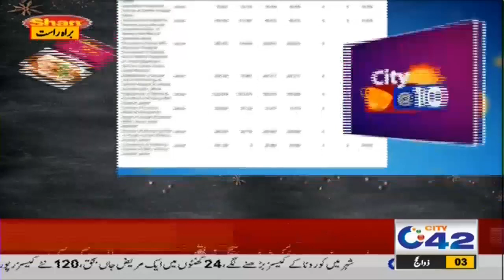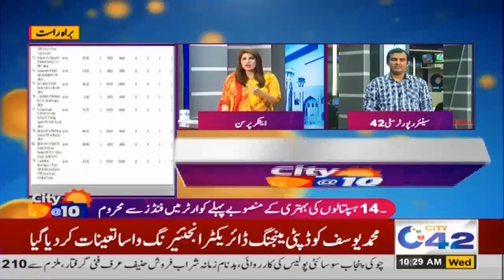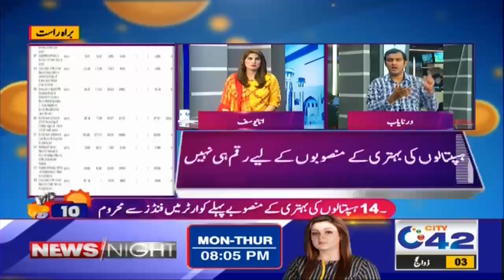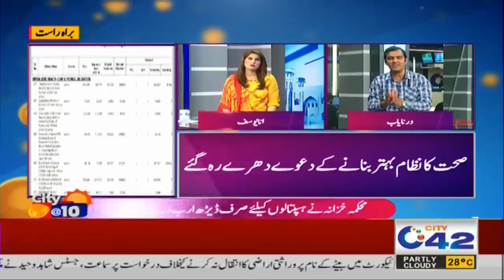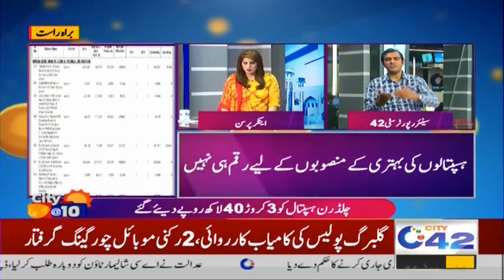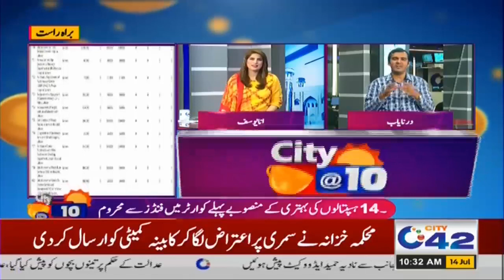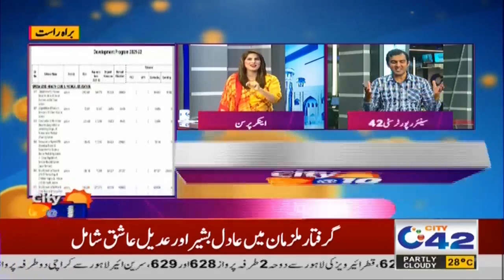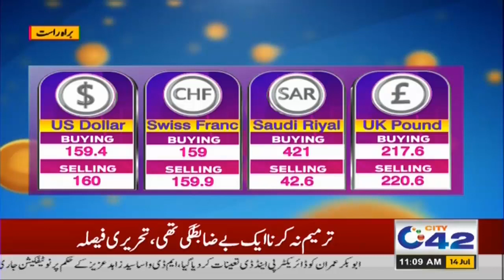Morning Show | City @ 10 | 14 July 2021 | City 42